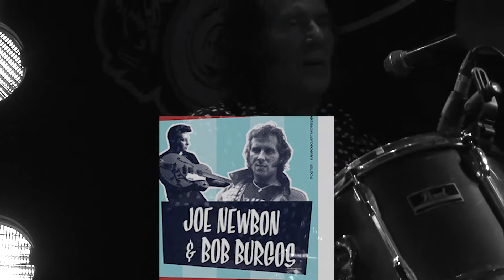BOB BURGOS au Secret Place Rockabilly Festival 5 Samedi 5 Octobre 2019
Une légende du rockabilly.
Images :Oeil Malin Vidéo . Xavier Queyrel